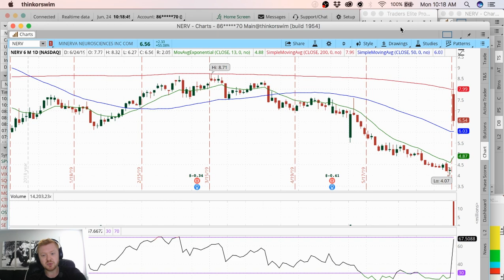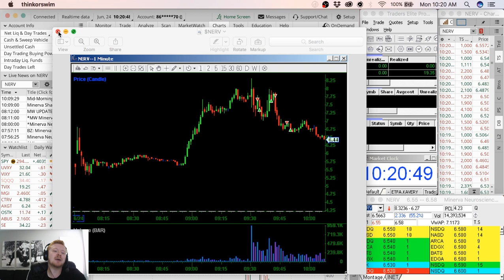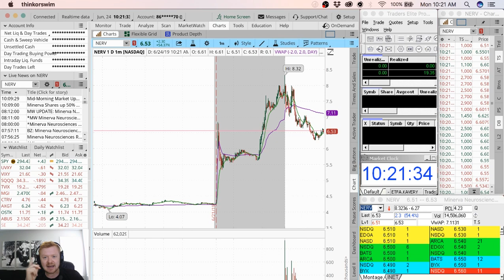Live Trading $NERV trying to get back in the saddle!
Let me know how you guys did in the comment section below!

For Using CMEG (Capital Market Elite Group)